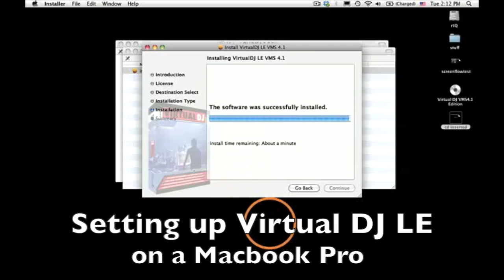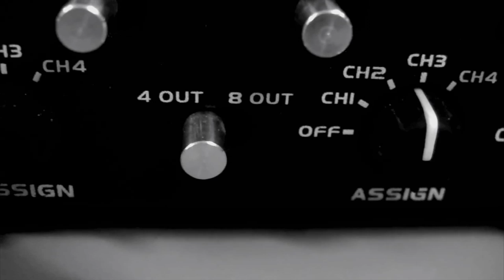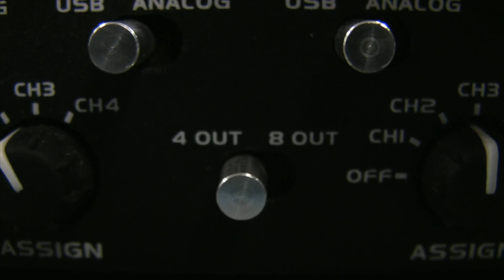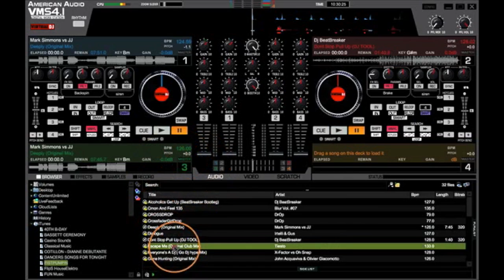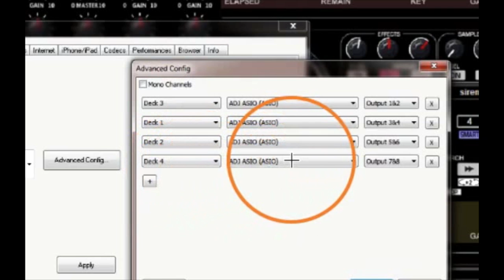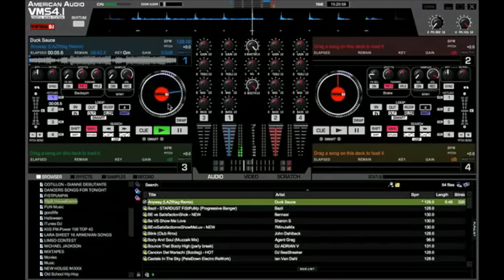ADJ / American Audio FAQ Express - VMS4/VMS4.1 How To Configure Sound Settings For Virtual DJ Pro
In this episode of FAQ Express we show you how to configure your sound settings when you upgrade to Virtual DJ Pro when using the American Audio VMS4 or VMS4.1.

For additional help please contact American Audio Customer Support.

Music: Ian O'Donovan - Forever Untold (DubMix) - Label: Perspectives Digital